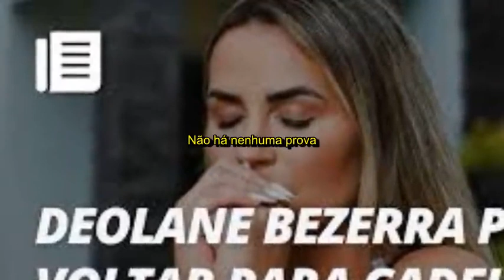NOTÍCIA URGENTE! Deolane tem prisão domiciliar revogada e volta para presídio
Deolane pode voltar à cadeia após descumprir decisão judicial? Entenda
A coluna conversou com o advogado Yuri Marques Peçanha para saber o que pode acontecer com a influenciadora após ela sair da prisão,  Deolane Bezerra mal saiu da Colônia Penal Feminina do Recife, em Pernambuco, para ficar em prisão domiciliar e já descumpriu as medidas judiciais que ficaram acordadas para sua liberação. Na decisão, à qual o Metrópoles teve acesso, o desembargador Eduardo Guilliod Maranhão determinou que a advogada e ex-Fazenda deixasse o presídio sem se manifestar em redes sociais nem falar com a imprensa. Mas não foi isso que ela fez. Na tarde de segunda-feira (99), ela não apenas falou com a imprensa que estava de plantão na porta da colônia, mas ainda criticou a Justiça: “Abuso de autoridade do Estado de Pernambuco. Não há nenhuma prova sequer contra mim. Isso é uma prisão criminosa, cheia de abuso de autoridade por parte do delegado Paulo Gondim. Eu não posso falar sobre o processo. Eu fui calada”, disparou ela. Em virtude de todo esse auê, muitos internautas ficaram na dúvida se há a possibilidade de Deolane Bezerra voltar à penitenciária por conta de seu comportamento. A Coluna Fábia Oliveira, então, conversou com o advogado Yuri Marques Peçanha para entender o que pode acontecer com a influenciadora.  O retorno de Deolane à prisão é, sim, possível. A prisão domiciliar veio acompanhada de algumas medidas cautelares e elas devem ser cumpridas de forma rigorosa. O habeas corpus dela pode ser revogado, mas é preciso entender que o descumprimento das ordens do juízo precisa ser avaliado no caso concreto, não é uma equação matemática”, afirmou o especialista.  E completou: “O caso da Deolane é muito singular, é permeado por um imenso envolvimento do público e da mídia. O contato com a imprensa assim que deixou a colônia penal pode acarretar uma decisão desfavorável por parte do delegado. A acusação sobre eventual ‘abuso de autoridade’ também pode influenciar no caso. A priori, Deolane não poderia fazer qualquer menção à investigação, sucinta ou não”, explicou Yuri Marques Peçanha.

No fim do bate-papo, o advogado ainda esclareceu como isso pode afetar o futuro da ex-Fazenda: “No cenário atual, é preciso pontuar que o foco dado pelos fãs e pela imprensa pode ser positivo para a investigada, da mesma forma que pode ser extremamente danoso para seu destino no sistema”, analisou ele. Além de ter sido proibida de falar com a imprensa, o magistrado determinou que ela seja monitorada com tornozeleira eletrônica, compareça quando for intimada e não mantenha contato com os outros investigados. A mãe de Deolane, presa no mesmo dia que a filha, segue atrás das grades.